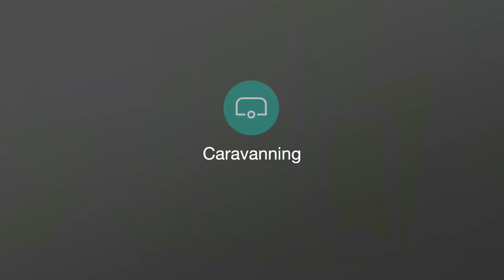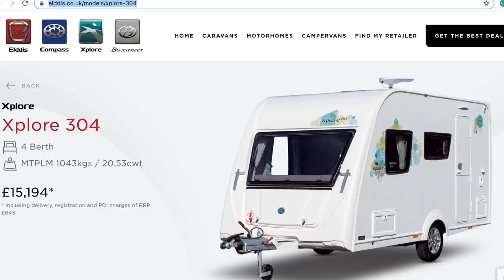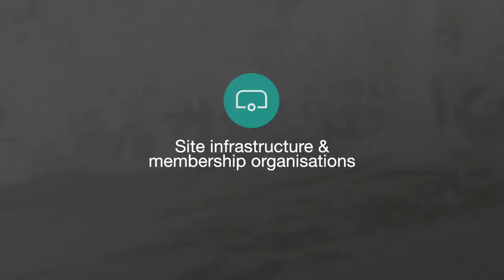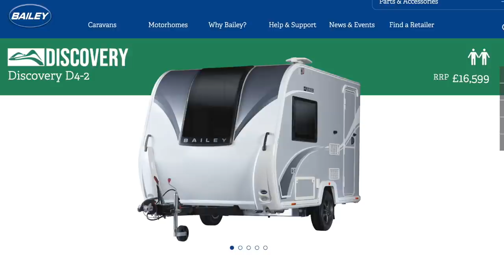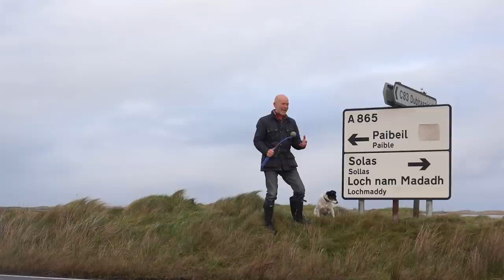Electric Vehicles - EVs: Towing, camper vans, and the future of caravans and motorhomes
29th November 2020 - All information is believed to be correct as of this date.

On 18th November 2020, the UK Government announced it was to bring forward the end of the sale of new petrol and diesel cars and vans to 2030.

What does that mean for the future of leisure vehicles?

Are caravans and Motorhomes going to fade away and camper vans be the only way forward? In this video we study a few facts and see what the future holds.

0:00 Out-takes
0:25 Introduction.

We concentrate on Electric Vehicles (EVs,) not hybrids, which are of course a great transitional step between ICE vehicles and EVs. We look at the effect of the Government announcement on:

02:54 Camper vans  & Motorhomes

04:53 Caravans

08:02 Sites and membership organisations (CAMC, CCC)

12:17 MANUFACTURERS and what they will need to do if they want to stay in business

15:06 Finally, we will look at YOU & ME, explore the options and see that there really is no need to panic.

Camping and Caravanning Club EV Policy (Condition 4.7)

In May 2021, journalist Lee Davey towed a Bailey caravan to a site 100 miles away with a Tesla 3 EV. You can read about his experience here:

Please consider signing up for my newsletter 'Streamlining' about focussing on the good stuff:

Music tracks used are:
Night and Day by Rex Banner
Beyond by Ian Post

All available through Artlist.